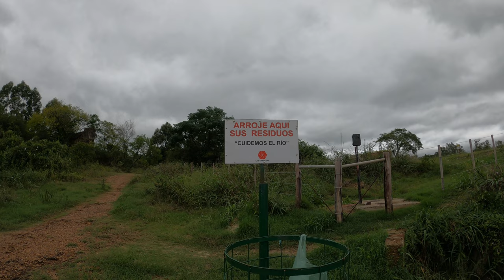Pescando bagres en los médanos de San José, Pesca de costa, Río Uruguay, Pesca de barrio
Hola gente, para ustedes un nuevo video de Pesca y Aventuras, esta ves fuimos a pescar a la costa del Río Uruguay en un día complicado de viento y lluvia, conocimos un amigo perruno alias el Terri. Increíble los paisajes, el barco de cemento, mucha vegetación. Se pescó algunos bagres con diferentes tipos de carnadas pero la principal fue lombrices.